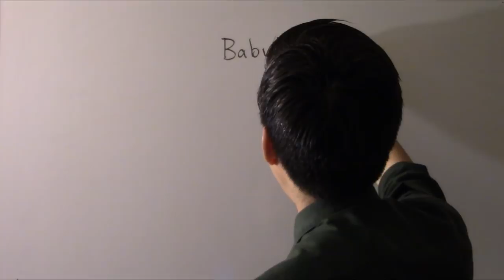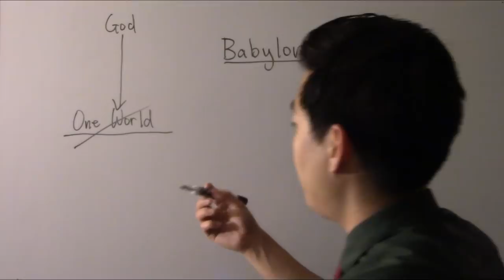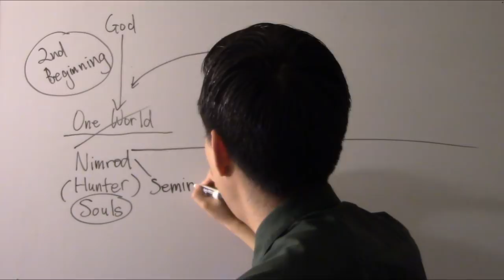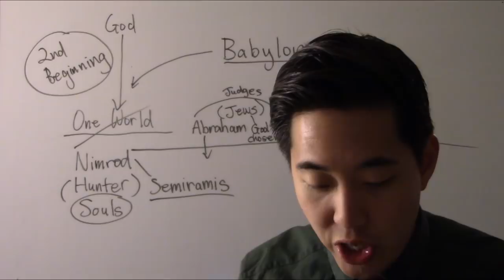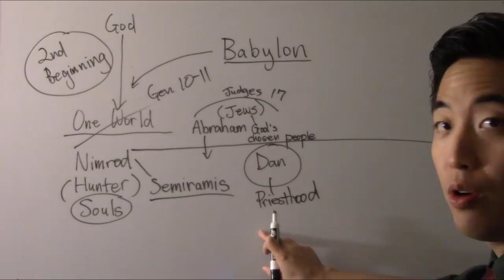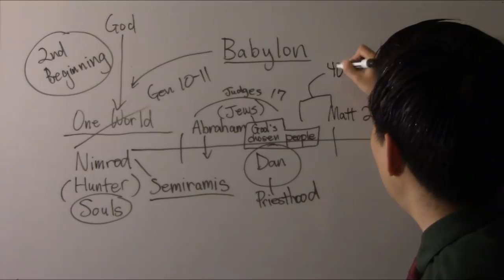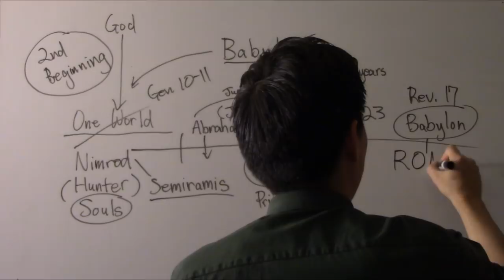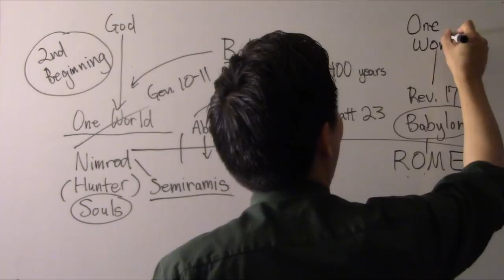Nimrod's Babylon in Israel, Vatican, Masons & USA! - Dr. Gene Kim